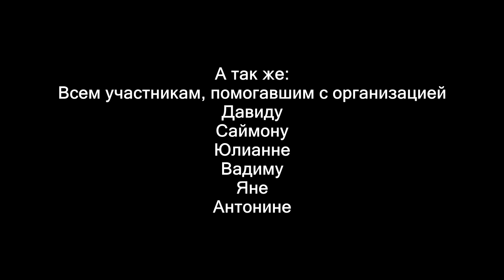Разъяснительная работа с русскоязычными израильтянами на фотовыставке против войны на Донбассе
5 сентября на набережной Тель-Авива прошла фотовыставка под открытым небом в которой прохожим были представленны фотосвидетельства военных преступлений, совершаемых украинской армиях на Донбассе.

Неадекватные личности пытались утроить скандал и утверждали, что мы представляем лживую информацию.
Несколько случайных прохожих оказались беженцами из районов боевых действий и смогли тут же подтвердить нашу версию и опровергнуть ложь израильской прессы и укров.

Вашингтон - обычный русскоязычный израильтянин из Киева, который услышал о нашей выставке, находясь на пляже. Он решил не оставаться в стороне, послушать нашу точку зрения и высказать своё мнение.